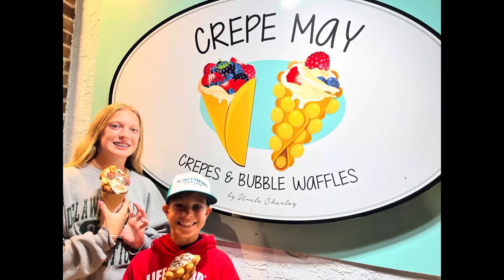Cape May 2023